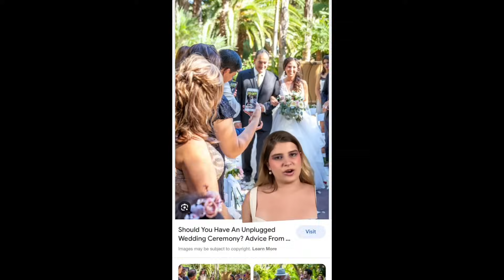No quiero niños en mi boda! Influencer desata polémica al no querer alcohol, ni teléfonos ni niños